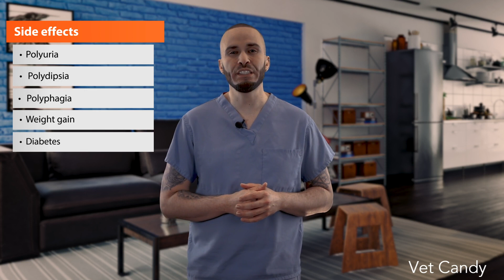Module 6: Treatment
Welcome to Module 6: Treatment

This program focuses on reinforcing the essentials of respiratory disease management and includes expert tips from Dr. Anthony Gonzalez, board-certified veterinary criticalist, and is RACE and NYS-approved for veterinary continuing education.

Criticalist Dr. Anthony Gonzalez covers recognition, diagnosis, and management of acute and chronic respiratory conditions, with practical tips for critical care, advanced monitoring, and treatment strategies. Learn evidence-based approaches you can apply immediately in practice.

This program is approved by AAVSB RACE for veterinary and veterinary technician CE credit -Tracking number: 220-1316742

To get your CE credits:

1. Watch each of the 8 modules and read course textbook

2. Click on this quiz link to take a short quiz and score greater than 70%.

3. Print or save your certificate

This program 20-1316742 is approved by the AAVSB RACE to offer a total of 4 CE Credits, with a maximum of 4 CE Credits being available to any individual veterinarian or veterinary technician/technologist. This RACE approval is for the subject matter categories of medical using the delivery method of anytime. This approval is valid in jurisdictions which recognize AAVSB RACE; however, participants are responsible for ascertaining each board’s CE requirements.

Expires August 2025